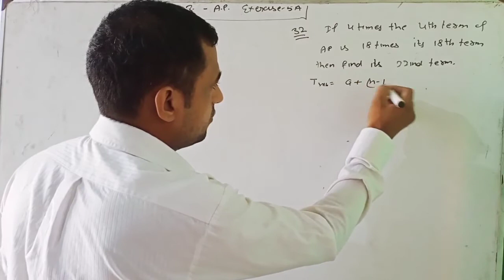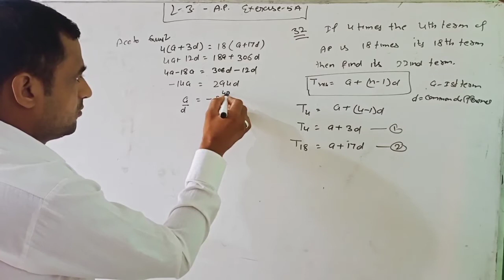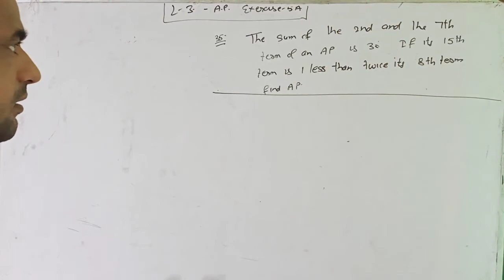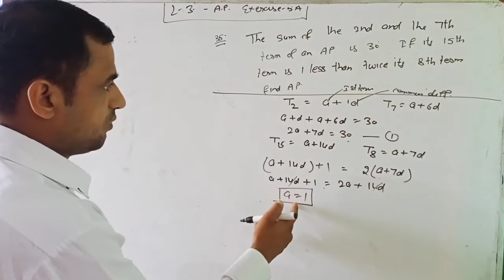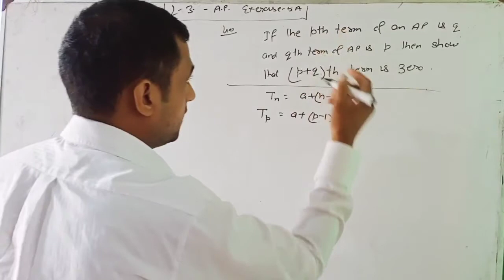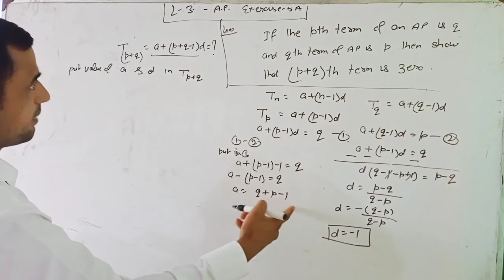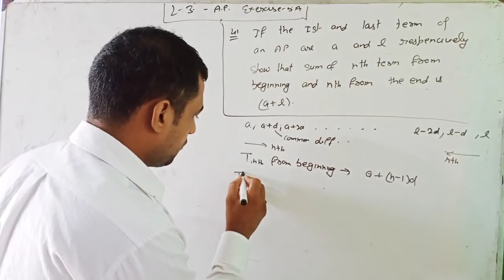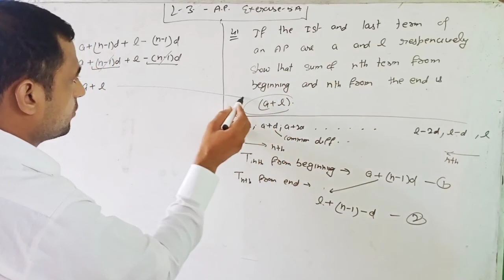Arithmetic progression L3 math by keshav bhardwaj class 10 th cbse hbse NCERT RS Aggarwal